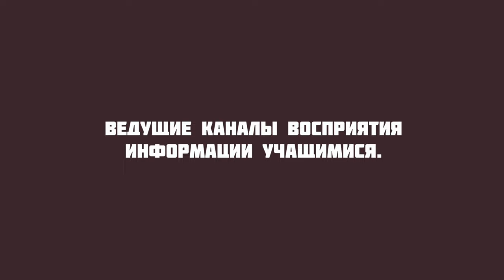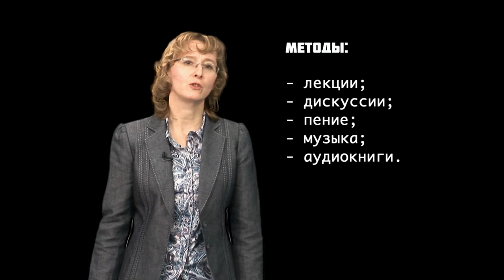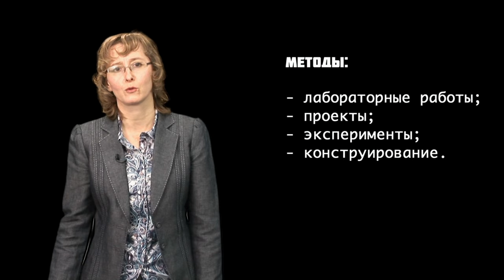GS 501 M2 L13 Ведущие каналы восприятия